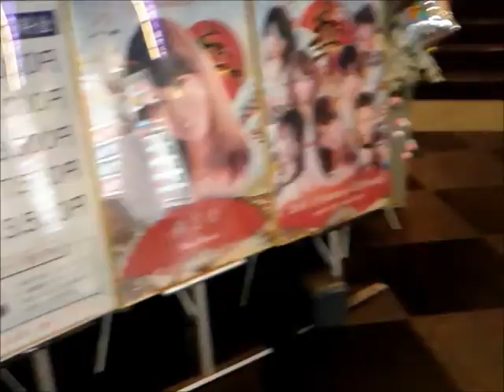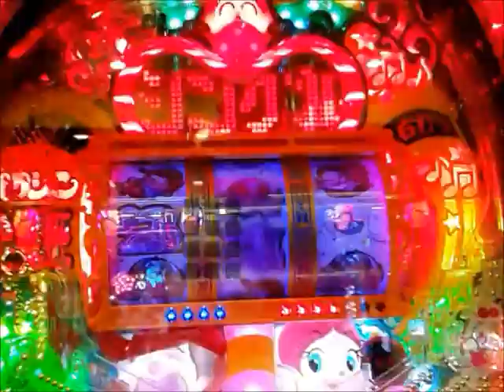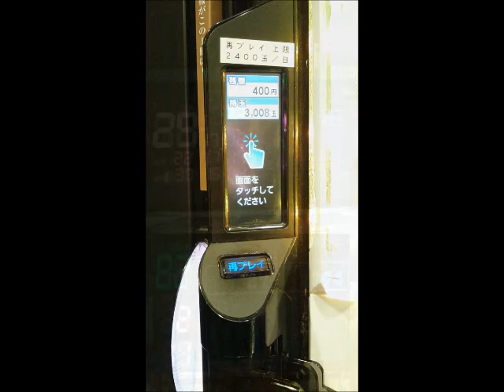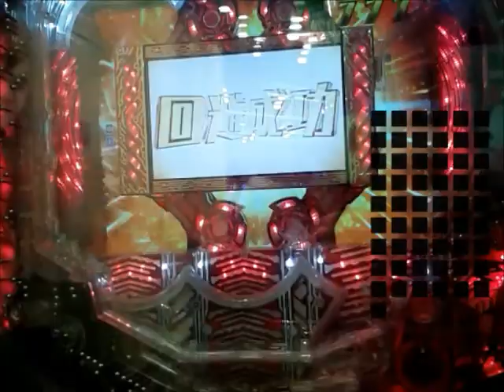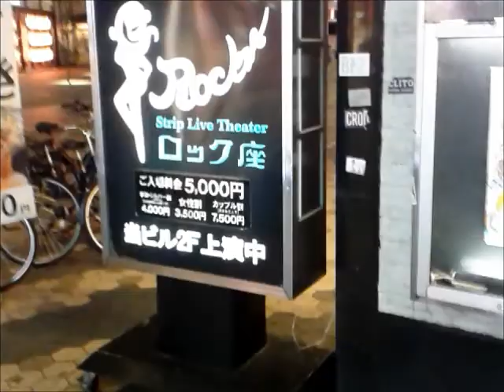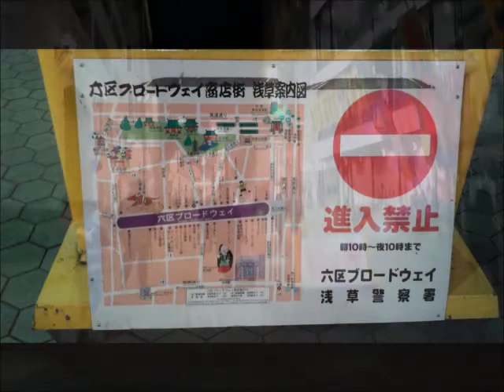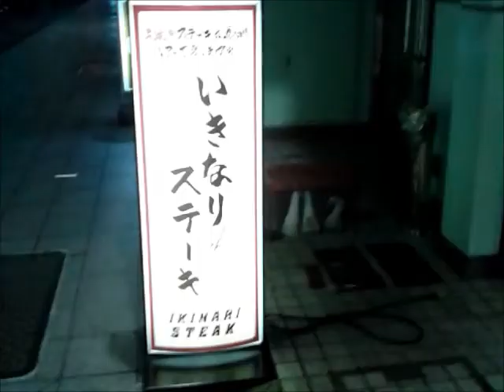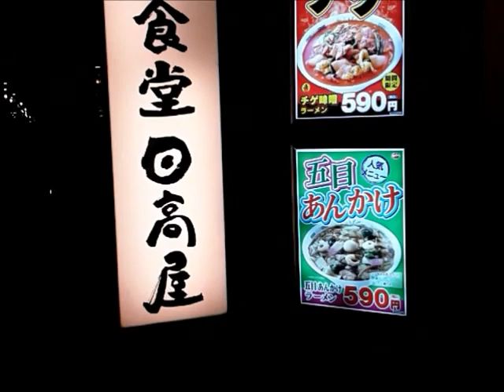２０１８、０１３１ ガチクズ爆走 プチポンコツガラケーtest 甘デジ、ハクション大魔王、００９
*Set The World On Fire＋恋のマイアヒ～飲まれ飲まれイェィ
ちょっとだけ期待はしたものの期待を裏切らないショボさだった(≧д≦)
ガラケーPC間の認識はしないし(≧д≦)
なぜかわかんないけど以前のポンコツおなじ3gpなのに
音が出てるし、オイラも河童も丸出しだし(≧д≦)
静止画が全然よろしくなけど、動画が中途半端にちょっとだけ見るに耐えるレベルになってる(@_@)　なにもかもが中途半端で嫌になる(≧д≦)

ショボク割れた爆音音声とマジキチ大音量でRE：Cyborg動画では本来一番見所の爆風演出が 完全なるマジキチ演出丸出し～！になってるし＼(ﾟoﾟ;)/ｳﾋｬｰ ｗｗｗ
本当は、こんなカッチョイイのに(≧д≦)